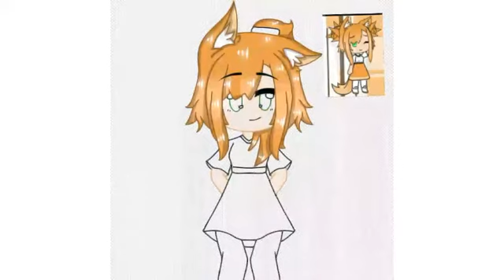||Speedpaint gift for xMirqui 👉UwU👈❤||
❤💙💙💙HoLaH💙💙💙❤
¿Como están?
Bueno el vídeo tiene subtítulos al ingles porque esta gachatuber es de habla inglesa 💜👌
👇Su CaNaL👇💜
Musica utilizada:
Lean on por Major Lazer y DJ Snake
Cut my hair por Mounika
Summertime por Rizky Ayuba
Shau mis Amores Gatunos UwU